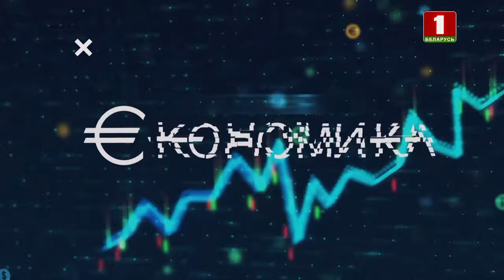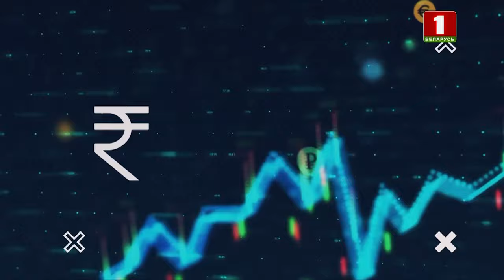Лайфхак от белорусов: как оценить результативность любой экономики? Простая экономика. Панорама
Самым надежным индикатором оценки работы экономики является уверенность населения в завтрашнем дне.

В Европе простые люди уже не чувствуют твердой почвы под ногами. Они экономят, сдерживают свои расходы. В то же время, белорусы демонстрируют уверенность — покупают новые автомобили, доверяют банкам и белорусскому рублю.

В чем секрет таких экономической результатов?

Алексей Авдонин разложит скрытые взаимосвязи политики и экономики. Авторская рубрика "Простая экономика" прямо сейчас.